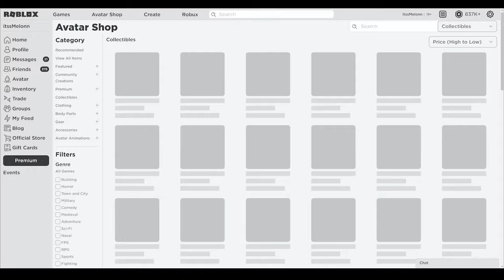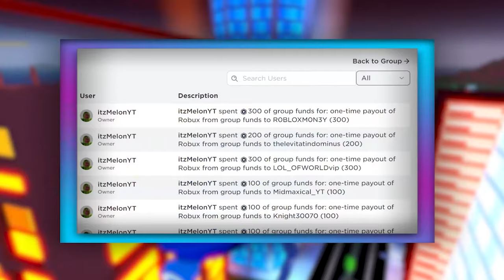King Legacy (MAY) CODES *UPDATE!* ALL NEW ROBLOX King Legacy CODES!